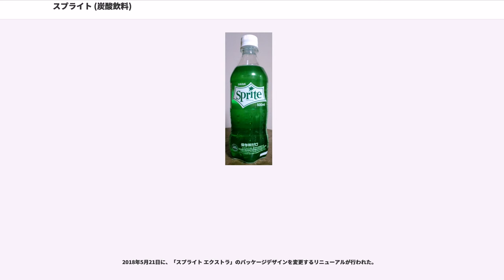スプライト (炭酸飲料)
スプライト（Sprite）は、コカ・コーラ社が販売しているレモンライム風味の炭酸飲料。
ドイツのコカ・コーラ社が発売した、レモンライム風味のファンタ、「クリアレモンファンタ」を基にした商品である。1961年のアメリカ合衆国のコカ・コーラ社が、レモンライム風味の飲料「7 Up」に対抗するために、元気を意味する Spirit と妖精を意味するSpriteから「スプライト」と名付けて発売した。コカ・コーラと異なりカフェインは含有しない。190以上の国々で販売されている。

滑り止めを兼ねた凹部をほどこした独特のデザイン性のある透明な緑色のガラス瓶は、日本でイメージづくりに貢献してコカ・コーラに並び同社の定番商品となった。コカ・コーラが含有するカフェインやリン酸は子供にとって不健康なイメージが広がっていた時期もあり、「スプライトは子供に安心して与えられる」イメージや高めに含まれた炭酸による爽快感から、好評を得た。炭酸飲料の容器としてガラス瓶の代わりに缶やペットボトルが用いられるようになると、スプライトの突出したイメージが弱くなり自動販売機で扱われない場合が多くなった。

1998年にガラス瓶時代の凹部を付けたペットボトルタイプを販売した。2001年にドライレモンフレーバーにリニューアルされた時にファンタなどとデザインが統一されたが、2011年7月にレトロ調のデザインで復活した。

日本では何度かフレーバーのリニューアルが行われており、1970年の発売以来のロゴが変更された1988年からその傾向が強まった。それまでも何度か味を変えているが、調整の範囲内のものである。

また、カロリーゼロを謳った「ダイエットスプライト」も2002年4月に発売され、2007年7月に「スプライト ゼロ」にリニューアルされた。2003年4月には、セブン-イレブン限定で復刻版の「スプライトクラシックテイスト」が、2005年6月には、セブン-イレブン限定で強炭酸の「スプライトX」が発売された。2006年9月には、強炭酸の「スプライトスパークリングレモン」が発売された。2007年3月、ロゴマークを変更し、再び凹部を付けたペットボトルにリニューアルされた。

2008年当時は東京コカ・コーラボトリングや三国コカ・コーラボトリング等の一部ボトラーでは販売されなかった。また、日本コカ・コーラでは「ファンタ」のシリーズ品として「ファンタ ゼロサイダー」を発売し、スプライトが売られていない地域では、この「ファンタ ゼロサイダー」が事実上の後継商品として位置付けられていた。

2009年、CCCMC切替以降製造中止。2010年以降のリニューアルまで、在庫のみの販売。

2011年7月、日本国内初登場時の緑のガラス瓶をモチーフにしたラベルデザインとロゴマークにリニューアルし、販売再開。このリニューアル時に保存料不使用になった。

2012年4月にパッケージデザインをリニューアル。パッケージ裏面に1970年代をイメージさせるカタカナのロゴフォントを復刻したほか、パッケージ下部にあった文字要素がなくなり、初代の緑のガラス瓶のイメージに一層近づけた。また、従来の4サイズ（160ml缶/350ml缶/500mlペットボトル/1.5Lペットボトル）に加え、新たに250ml缶、280ml缶、500ml缶、280mlペットボトルが加わり、8サイズに拡大した。なお、コカ・コーラの製品情報には掲載されていないが、後に地域限定で300mlペットボトルも設定された。

2012年5月に上記パッケージデザインを踏襲した「スプライト ゼロ」をセブン-イレブン限定で発売。パッケージはロゴと瓶の配色が逆になっているほか、「500ml」と表記されていた場所にアルファベット及びカタカナで「ゼロ」と表記されている。

2013年3月にパッケージリニューアル。ロゴマークを一新したほか、500mlペットボトルは内容量を470mlに変更するとともに、スリムボトルに改良。さらに、ペットボトル製品はキャップの色を緑に変更した。

2014年5月にリニューアル。再発売以来初めて中身も改良され、レモンライムの風味を強化。また、ロゴの縁取り部にブルーが加えられた。併せて、コカ・コーラの製品情報には未掲載だった300mlペットボトルが新たに掲載されるようになった。

2015年4月に470mlペットボトルと1.5Lペットボトルをパ...